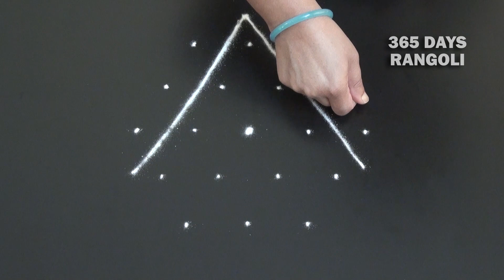Rangoli No 121 / One minute rangoli design by 365 Days Rangoli